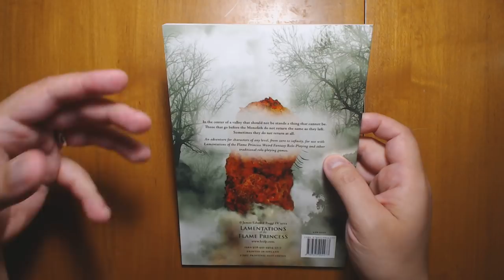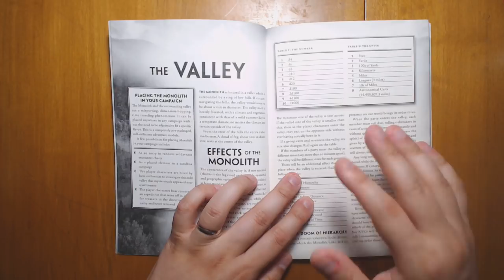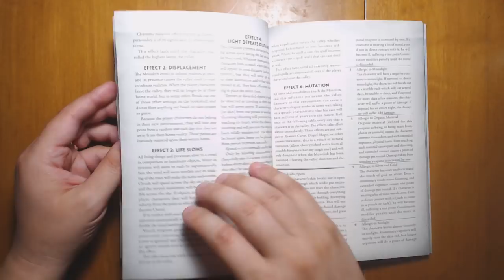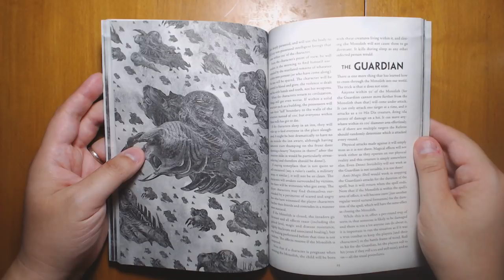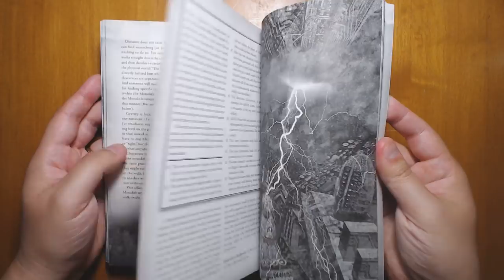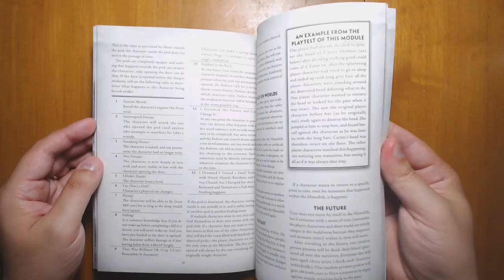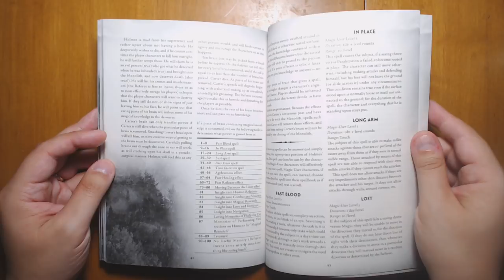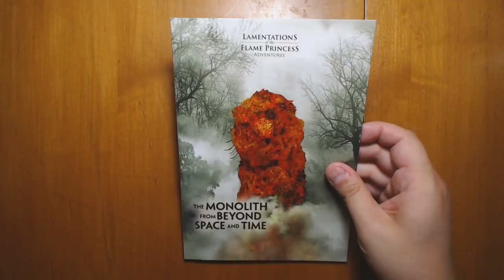The Monolith from Beyond Space and Time: OSR DnD Book Review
The Monolith from Beyond Time and Space is a Lovecraft inspired OSR DnD adventure from Lamentations of the Flame Princess (LotFP), written by James Raggi IV.